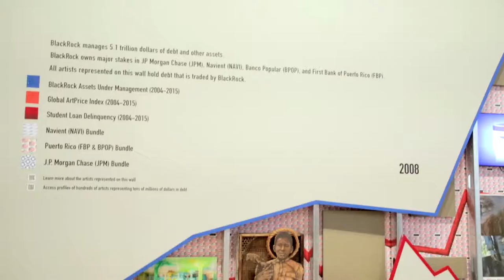Extreme Art Television Presents: The 2017 Whitney Biennial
Extreme Art Television (EAT) presents The 2017 Whitney Biennial, the seventy-eighth installment of the longest-running survey of American art.

EAT is a half-hour, hosted, talk show/documentary style program, produced by the non-profit art organization, Society of Unique Artists (SUA), and broadcast on New York City public access television.

Shot & Edited by Melisande Bliss.